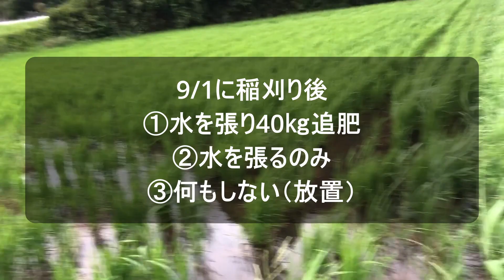稲刈りは何故1回だけ？～2番稲の成長観察。2番稲実験田の経過を観察したら、いもちが発生していました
台風前のため池の水を抜くために田んぼに行ったついでに実験田を観察しましたが、いもちを見つけました